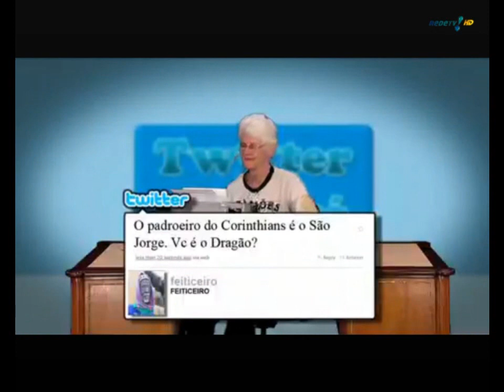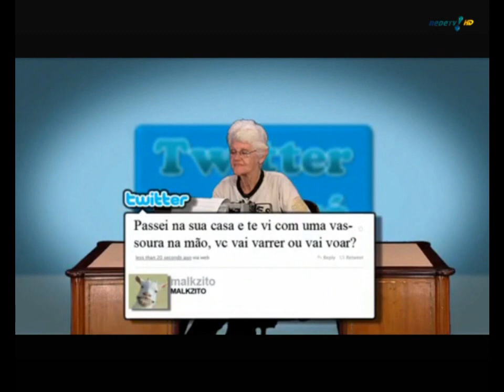Twitter da Vovó Pânico na TV 28/06/2010 [HD]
desta vez a lingua da vovó estava bem afiada mesmo, kkk